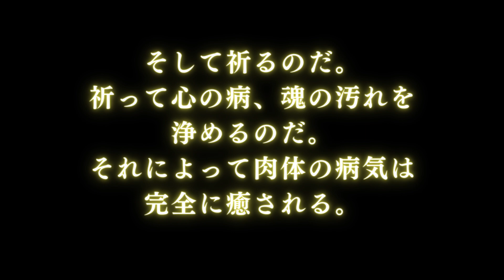【朗読】10日の指針 #03（日本語）／「日々の指針」西園寺 昌美 著